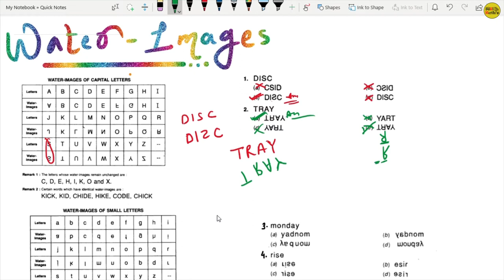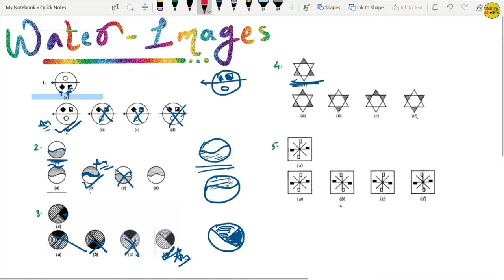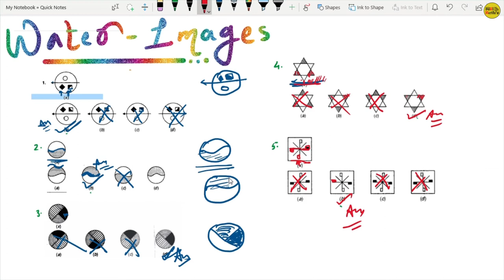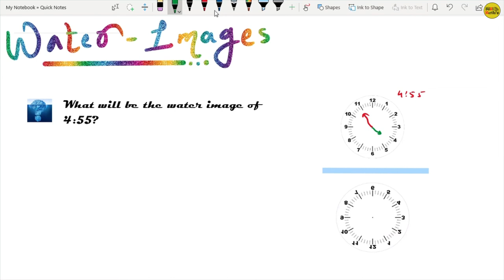WATER-IMAGES ||TRICKS||REASONING||ALL PATTERNS||BANK|| RAILWAY || SSC || PSC || ALL EXAMS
In this video your concept will definitely  clear for WATER - IMAGES.
watch till the end so you can easily solve all the questions of WATER- IMAGES.